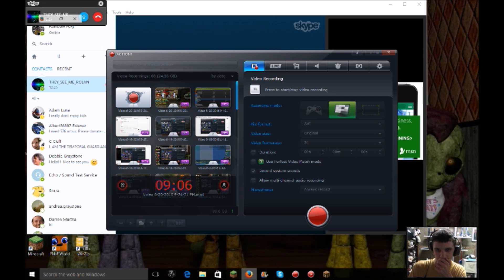I SAID I WAS SACRIFICING MYSELF: Let's play Minecraft with Swagmaster and TrickNickyGaming ep 4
Why did Tricky jump down?